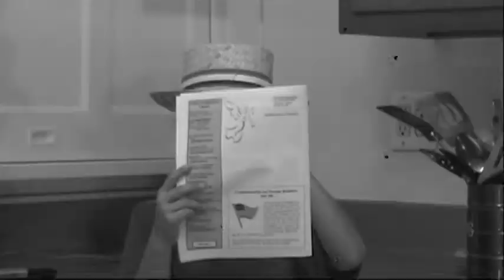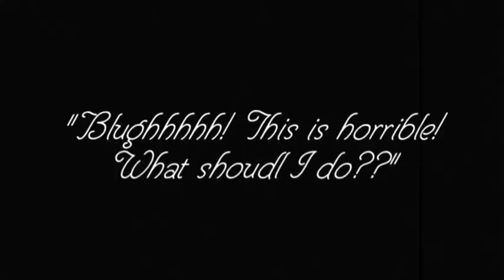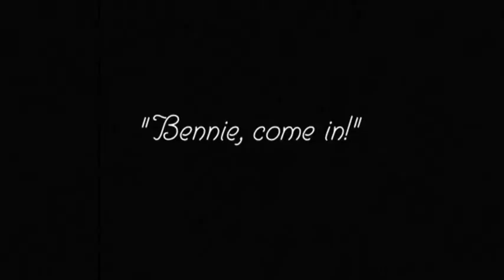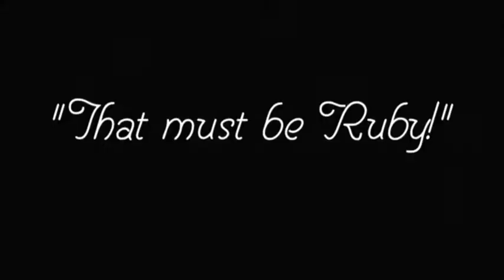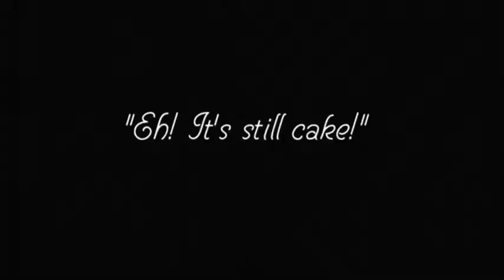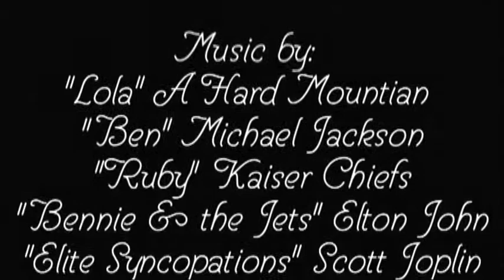A Birthday Surprise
From Camp Comedy 2012, a tale of cakes and surprises.

Educational Theatre Company (ETC) teaches comedy of all kinds to campers ages 8-18 at Camp Comedy.  Children learn improv comedy, sketch comedy, mime, slapstick, classical comedy (performed to date: Aristophanes, Plautus and Moliere), and classic movie comedy too, studying and mimicking the silent greats: Lloyd, Keaton and Chaplin.

Our counselors-in-training (rising 7th-12th graders) become Cineastes, and conceive, write, direct and edit short films in the classic silent style, starring the younger campers.

Loads of fun is had by all, and seemingly impossible  amount of theater and film is created in TWO SHORT WEEKS!